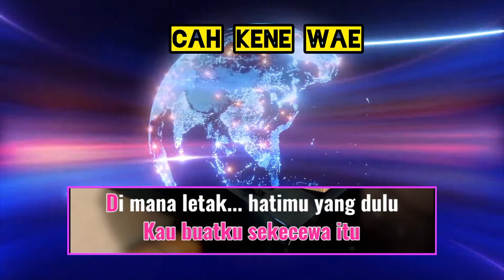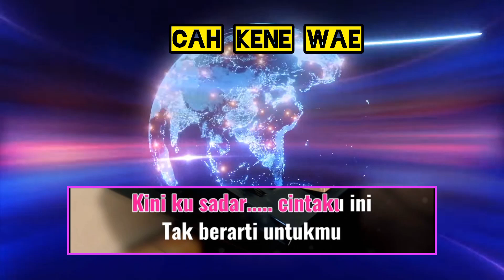SEKECEWA ITU-KARAOKE KOPLO-ANGGA CHANDRA-CAH KENE WAE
Lirik;
Kurang apa diriku?
T'lah kuberikan semuanya untukmu
Teganya kauingkari
Rasa cinta ini sampai ku sakit hati
Kini ku sadar cintaku ini
Tak berarti untukmu
Kaubuat luka isi hatiku
Kaubuatku sekecewa itu
Di mana letak hatimu yang dulu?
Kauduakanku, kau memilih dia
Kini kau ingin kembali seperti dulu
Maaf, hatiku tak ada lagi untukmu
Mm-mm-mm, oh
Tak berarti untukmu
Kaubuatku sekecewa itu
Kaulukai
Kausakitiku, wo-wo-oh
Maafkan aku tak ada lagi untukmu

Angga Candra - Nada wanita Sekecewa itu - Karaoke tanpa vocal by Kastil